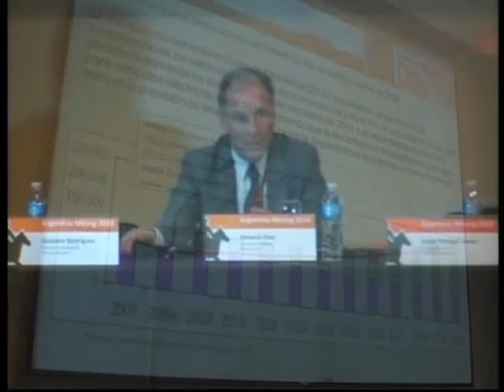Horacio Dias Ingles